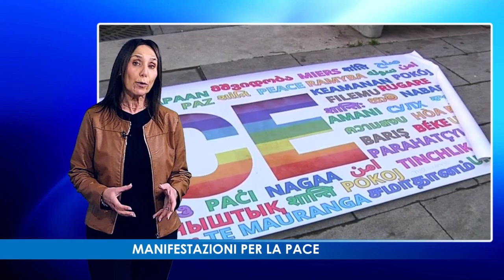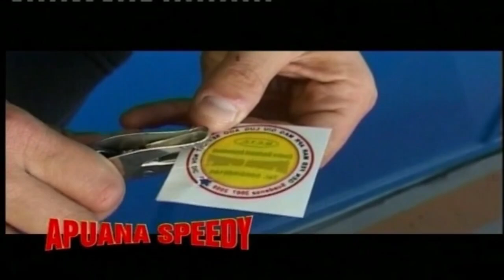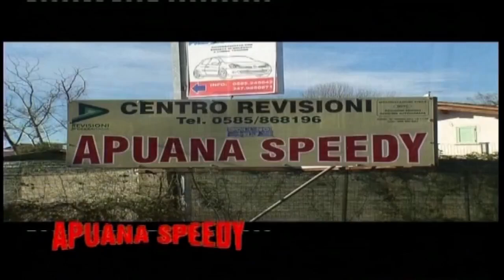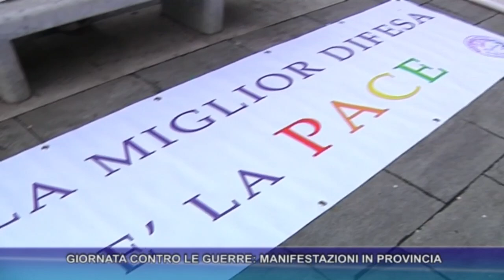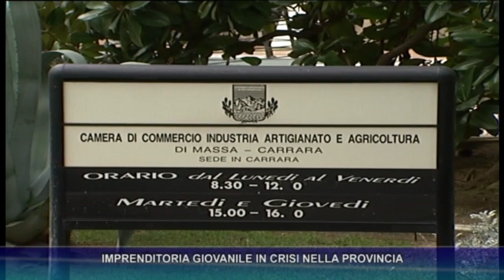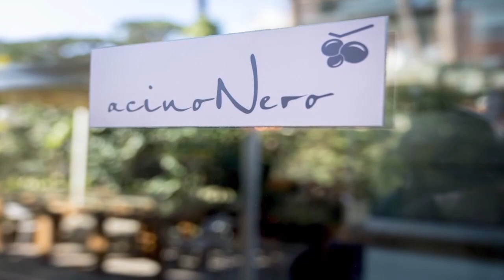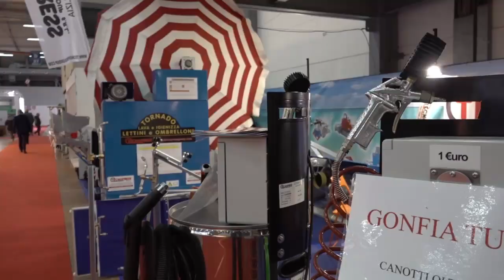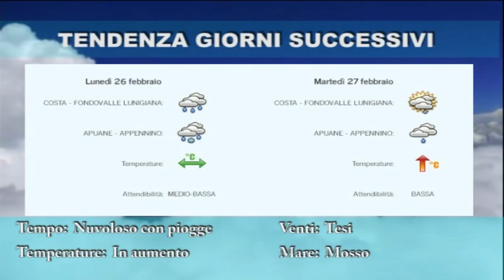tg del 24 02 2024